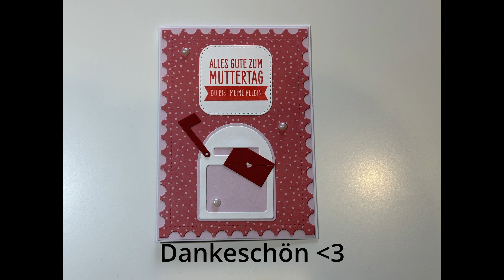Anne's Stempel Desig n - Monatsstempel Mail - Alles Gute zum Muttertag | Du bist meine Heldin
Der neue Monatsstempel von Anne ist bei mir eingezogen und ich zeige euch direkt ein beispiel dazu :-)

Viel Spaß und Dankeschön